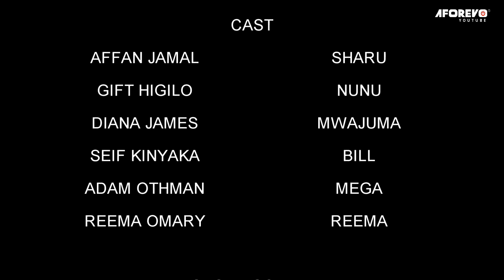Married To Problems | Ndoa Kwa Matatizo | Latest Swahili Bongo Movie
Filamu hizi za kuvutia za kimahaba Bongo zinazoigiza; Affan Jamal, Higilo Gift, Diana James watakuchekesha na kusahau huzuni zako
Hakikisha unatazama filamu hii na familia yako na marafiki.

Aforevo Title: House Full